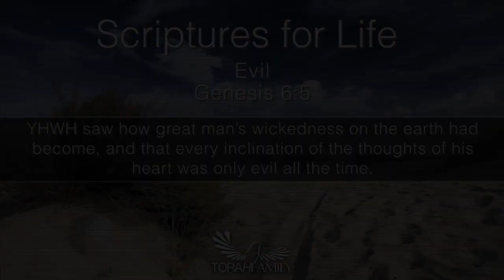Scriptures for Life | Evil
Daily devotion for August 29 (2 min)

[Gen 6:5 NIV] 5 The LORD saw how great the wickedness of the human race had become on the earth, and that every inclination of the thoughts of the human heart was only evil all the time.